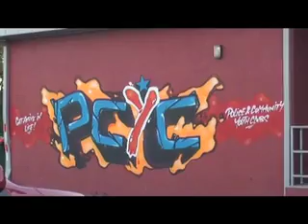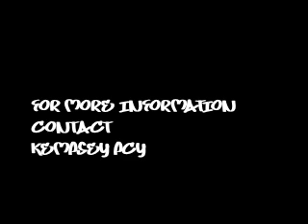Elements QuickTime H 264